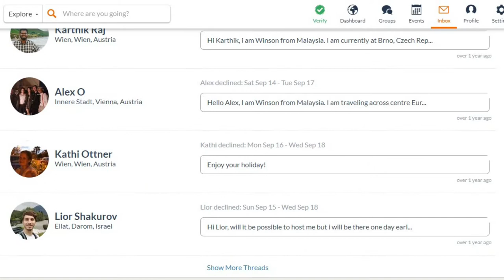How to travel save? Part 3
We would like to thank Mitch Hoffman for spending his valuable time with us. It was certainly exciting to meet him again despite virtually.

If you are traveling to Prague, we highly recommend you to try CS with him. He is an educated young American who lives in Prague for 3 years and knows almost everything about the town. He is intelligent, well-conversed and helpful whenever he can and he has a very strategically located apartment at the center of the town. You can reach Old Town Square in 10mins by foot.

01:22 What is the average number of Covid-19 cases in Czech Republic?
02:31 Do you still remember where I'm from?
02:59 Do you still have any idea when did you host me?
03:23 What was the first impression on me?
04:13 How many surfers have you hosted?
06:04 Am I the first Malaysian you've hosted?
06:35 How did you get to know CS?
07:45 What are the requirement to surf at your home?
10:05 Is religion a factor to say yes or no to your surfers?
12:12 What is the worst experience during hosting?
13:29 What is the top 3 attractions and foods in Prague?
19:03 How do you find Prague for living?
19:21 How much do you know about Malaysia?
22:33 Will you try to CS when you travel?
23:18 Can I share your CS profile?

Cheers
59Wanders